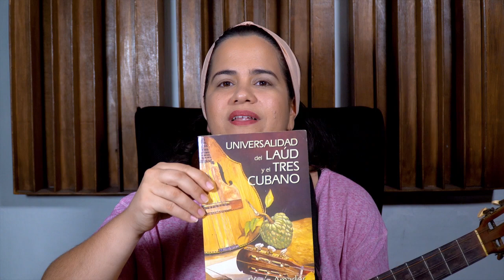Aprenda a tocar el Tres Cubano con Enid Rosales. Clase 2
En esta segunda clase verán el movimiento de alza púa, la escala cromática y todos los acordes naturales mayores y menores. En mi perfil de Instagram, en las historias destacadas, tienen las fotos de las principales posiciones de acordes.